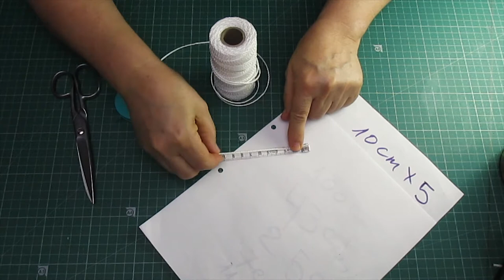How to make a white macrame bracelet with sliding knot and red beads - #123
In this video, I'll show you how to make a white macrame bracelet with a sliding knot and red beads...